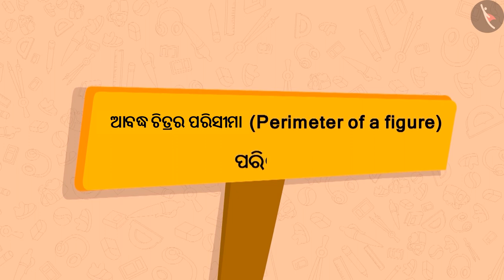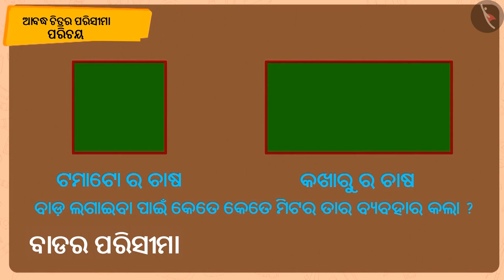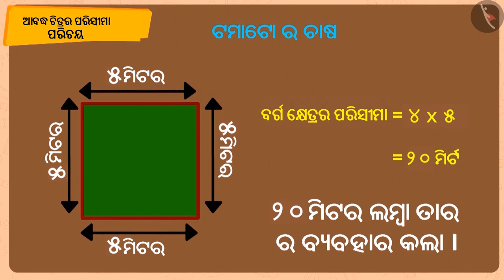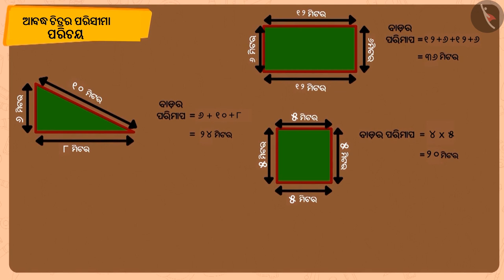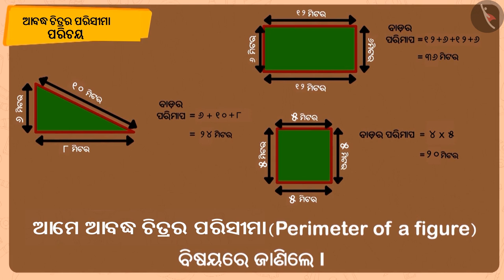ଆକାରଗୁଡ଼ିକର ପରିମାପ | Part 1/3 | Perimeter of a figure | Odia | Class 5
Class 5 | ଆକାରଗୁଡ଼ିକର ପରିମାପ | Part 1/3 | Perimeter of a figure | Odia | Class 5

TicTacLearn Video
Interactive Videos